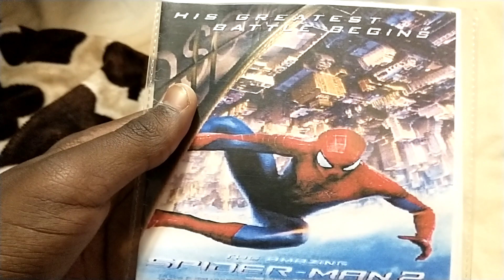Rise of Spider-Man Official Teaser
Instead of July 2022 it's coming January 2023